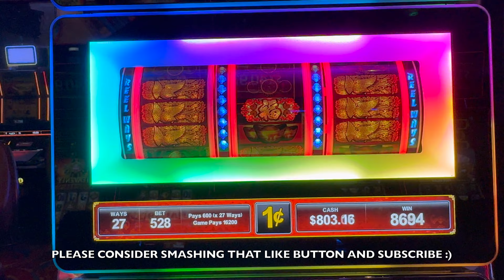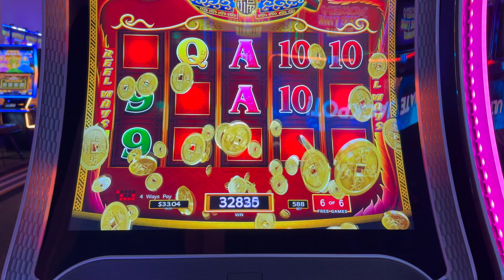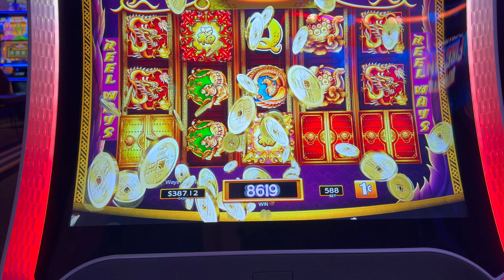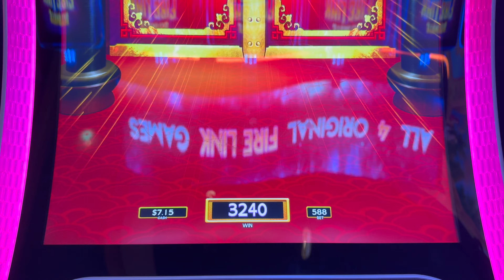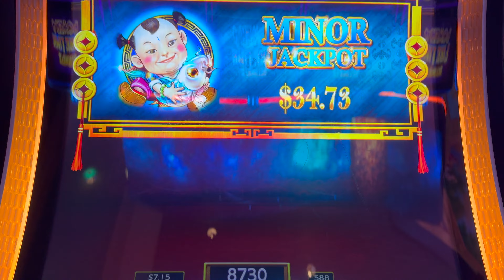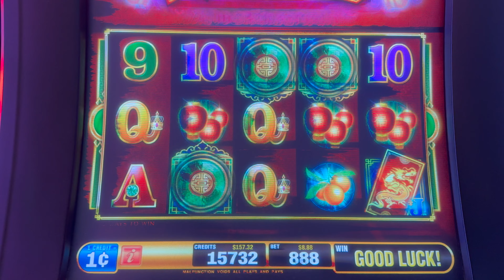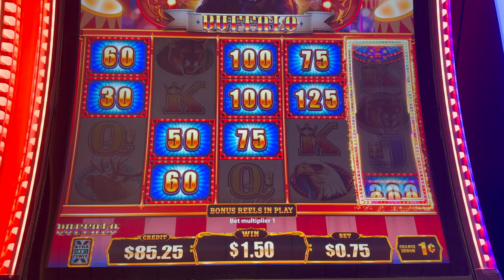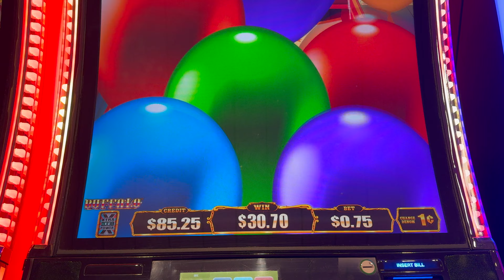🔥 UNEXPECTED MAJOR !!! JACKPOT WIN & MORE HIGH BET BONUS WINS!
OTHER EXCITING FUN SLOT VIDEOS & JACKPOTS YOU MIGHT LIKE 🟢

SlotMachines Jackpot games casino Slot Machine Bonus, Slot Machine Big Win, Slot Machine Mega Big Win, Slot Machine Massive Win, Slot Machine Handpay